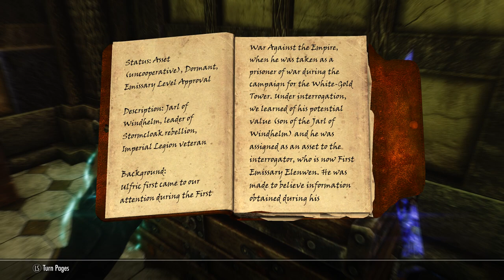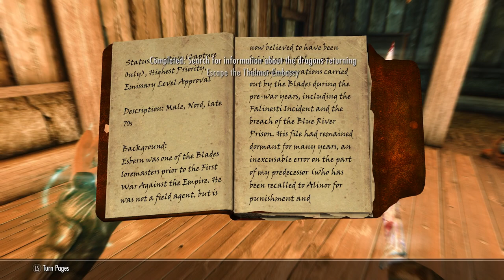Skyrim SE [Modded]: Diplomatic Immunity Ep.120 (4K Ultra HD)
A black Breton. Half Redguard and Half Breton.  An illusionist, a thief, an assassin. The leader of the Thieves Guild and Dark Brotherhood.  And now the Dragonborn, Mandrake strives destroy anyone that opposes him.

Main Installed Mods:

1.  Total Character Makeover by Scarla
2.  TRUE EYES SE by JimtownIrish
3.  Vivid Weathers Special Edition by Mangaclub - Doodlezoid
4.  Transparent and Refracting Icicle and Frost Atronach by Skysan4298
5.  Footprints by jonwd7
6.  Enhanced Blood Textures by dDefinder
7.  Static Mesh Improvement Mod SE by Brumbek
8.  Cinematic Fire Effects 2 HD SSE edition by Ichibu
9.  Visual Animated Enchants by L3st4t
10. RUSTIC CLOTHING - Special Edition by Gamwich
11. Realistic Water Two by isoku
12. Skyrim 2017 Textures by Pfuscher aka Zerwas1
13. ApachiiSkyHair SSE by Apachii
14. ELECTRIFY S.E. by ramccoid
15. Nordic Snow (aka HQ Snow Texture) by Erik1988
16. RUGNAROK - Special Edition by Gamwich
17. PELTAPALOOZA - Special Edition by Gamwich
18. RUSTIC COOKING - Special Edition by Gamwich
19. XxAwesome_PotionsxX SSE by Lucifonxx
20. DRAUGR by Kajuan
21. TROLL by Kajuan
22. DRAGON PRIEST by Kajuan
23. NoFog by AikMALAik
24. Lanterns of Skyrim SE by MannyGT
25. CC's Enhanced Ore Veins SSE Edition by ClearanceClarence
26. Thieves Guild Armor HD revival
27. True HD Nightingale
28. Dark Brotherhood Armor Male 2k
29. NobleSkyrimMod HD-2K
30. SkyrimSE Re-Engaged ENB by firemanaf

Gameplay Tweaks
31. Alternate Start - Live Another Life by Arthmoor
32. Unofficial Skyrim Special Edition Patch by Arthmoor
33. Diverse Guards Skyrim by Winterlove
34. Open Faced Guard Helmets - Special Edition by ShinGouki
35. Magical College of Winterhold by Sable17
36. The Paarthurnax Dilemma by Arthmoor
37. Ars Metallica - Smithing Enhancement by Arthmoor
38. Immersive Patrols SE by Scrabbulor
39. Dominions More Redguards by Arron Dominion
40. Dominions More Orcs by Arron Dominion
41. Dawnguard Delayed Level 40 by grazman
42. The Skillful Chef - Cooking Pots and Ovens give Skill - SE by UWShocks
43. Treebalance - Speech Tree by Kevin Fitzgerald
44. True Dragon Born(by GIndustries) Special Edition by GIndustries
45. Longer Lasting Bound Weapons by crisdiaz
46. Slow and Freeze Time Spells by TwinCrows
47. No More Too Powerful by Killgore
48. NPC's Run and Walk at Your Pace by popcornsoda55
49. Realistic Ragdolls and Force by dDefinder
50. D13 Faster GET UP STAND UP animation vanilla friendly SSE by DarkAngel13 Argonil
51. Thundering Shouts - PC by straykat
52. Amazing Follower Tweaks-SE by Allie1718
53. VioLens - A Killmove Mod SE by Reko
54. Relationship Dialogue Overhaul - RDO SE by cloudedtruth
55. Immersive Sounds - Compendium by lazygecko
56. A Quality World Map - Vivid with Stone Roads by Chesko
57. Imperious - Races of Skyrim by Enai Siaion
58. Apocalypse - Magic of Skyrim by Enai Siaion
59. Pastel Map Markers by iTitoMix
60. No Fog on World Map by Old Nick
61. Summermyst - Enchantments of Skyrim by Enai Siaion
62. Run For Your Lives by Arthmoor
63. When Vampires Attack by Arthmoor
64. Point The Way by Arthmoor
65. HD Road Signs - 2K and 4K by Valius
66. Move it Dammit - for Skyrim S.E. by E10X11 - Original Mod by Apogee777
67. Bowlegged jump animation fix by mirap
68. Believable Crime Report Radius by Burnout6010
69. Realistic Weapon Reaches by DenassaG
70. Wearable Lanterns by Chesko
71. Optional Starting Spells by srcanseco
72. Unique Loot by MisterB1969
73. Nightingale Forever
74. SkyHUD - Beta by Fhaarkas
75. Dawnguard Protected Cities by kvatchcount
76. Cyrus - A Redguard Vigilant of Stendarr follower by maggiexstar